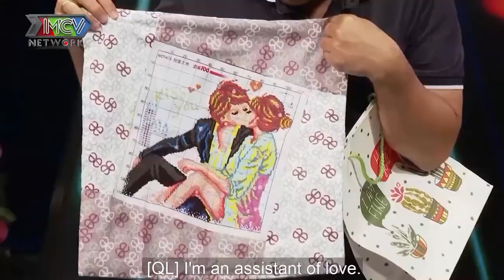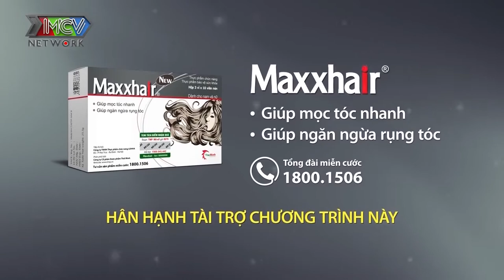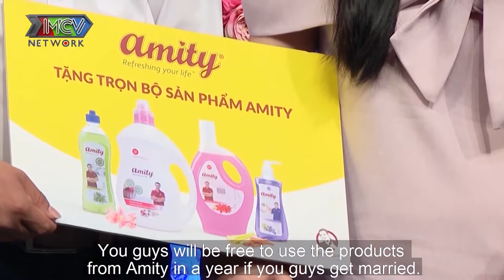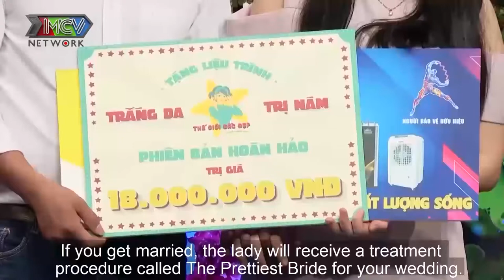HOTGIRL KẾ TOÁN cực đáng yêu bất ngờ TUNG CHIÊU THẢ THÍNH khiến ÔNG CHỦ KINH DOANH gục ngã